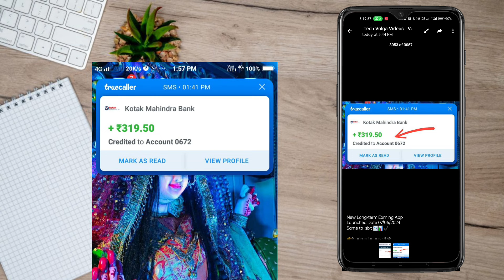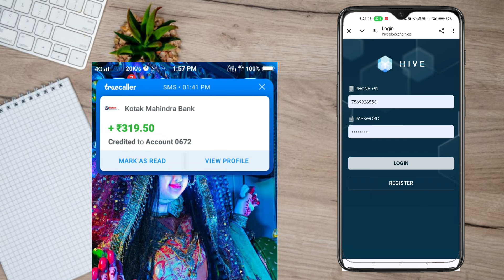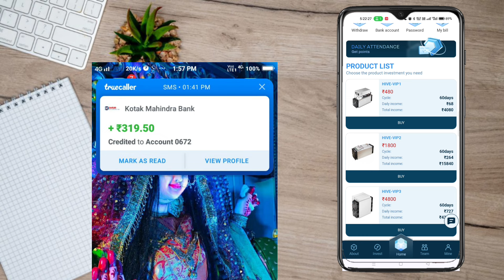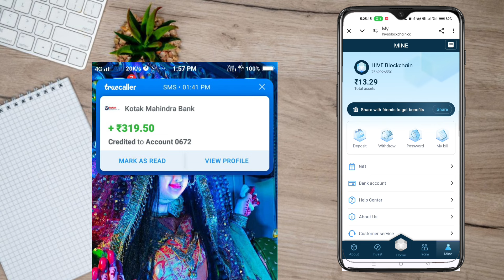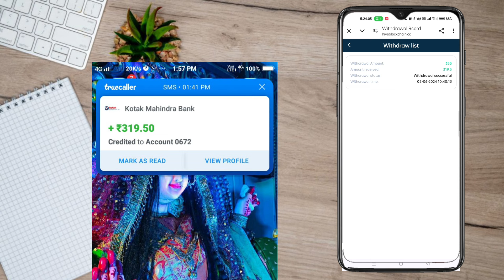🤑 Daily ₹500 | Make Money online | Money Earning App in Telugu | Best Earning apps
🤝🤝🤝 Promotion / Business

website,without investment earning app
2024,without investmernt earning app
2024,without investment earning app
2024
without investment earning app
in telugu
2024 telugu,how to make money with online
how to make money with online
games